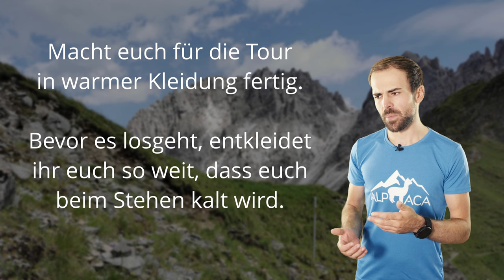Meine 5 FEHLER beim WANDERN - damit du sie nicht machen musst!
Man kann beim Wandern viele Dinge tun, die einem das Leben schwer machen. Deshalb hier meine Erfahrungen, die euch helfen werden!

🔧 Meine Ausrüstung 🔧

Schuhe

Rucksäcke

Technisches